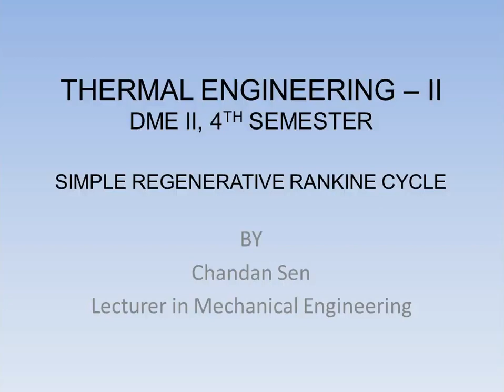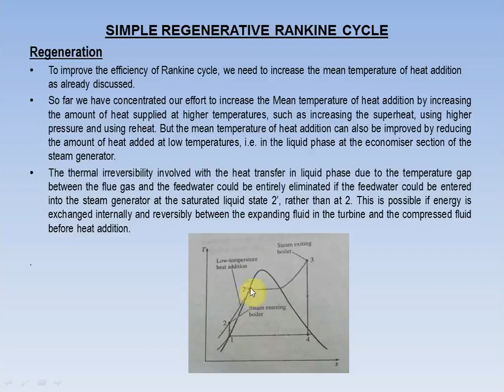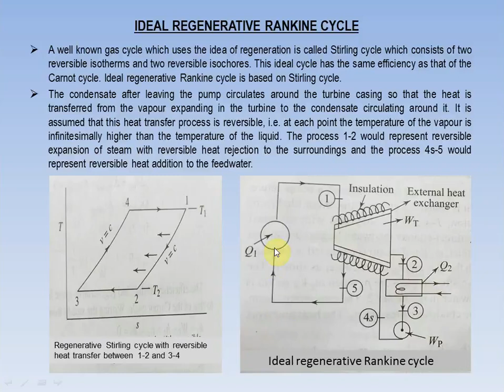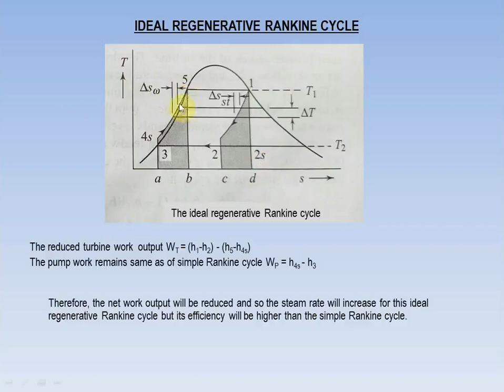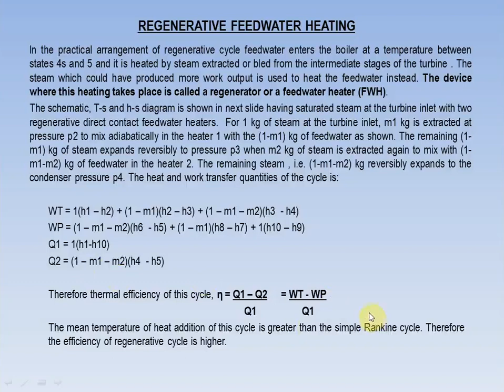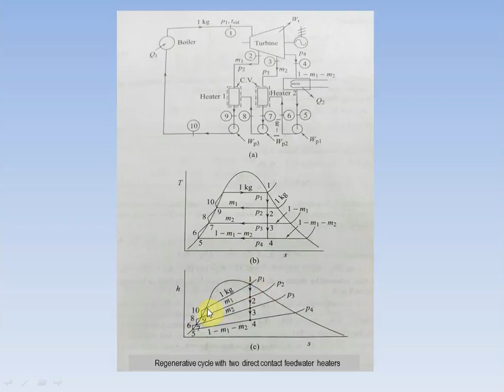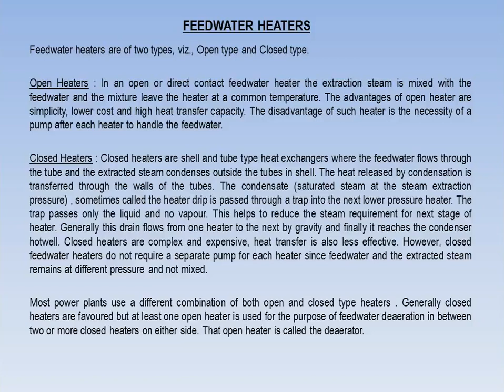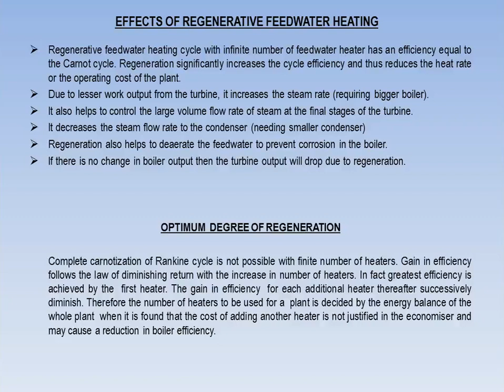THERMAL ENGINEERING LECTURE 2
SIMPLE REGENERATIVE RANKINE CYCLE